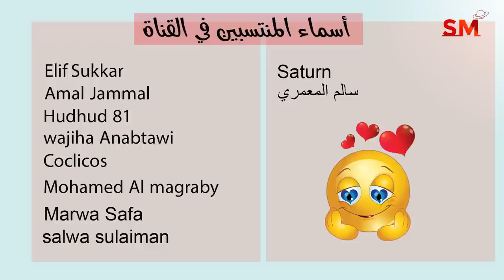توقعات الأبراج اليوم الأربعاء 28 كانون الأول ديسمبر 2022 سعيد مناع